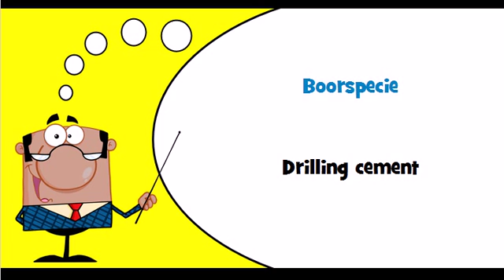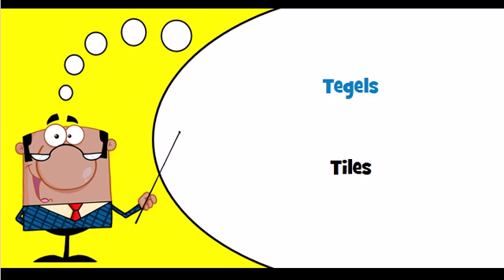Let's learn Dutch Theme = Building materials